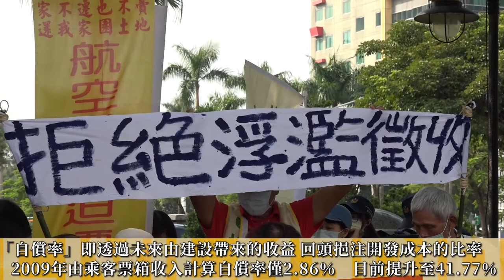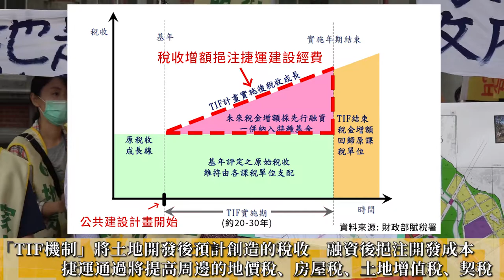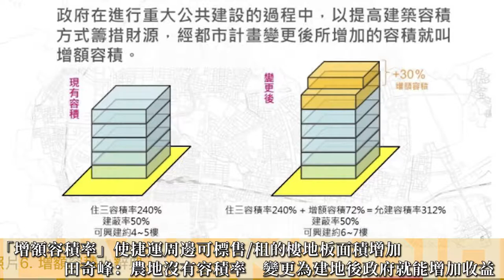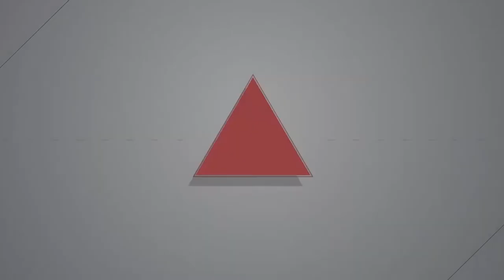2020.11.20 桃園綠捷僅需3公頃卻徵收546公頃 民批「煉金」至監察院陳情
桃園捷運綠線G12、G13、G13A站周邊土地開發，計畫徵收546公頃面積，是繼桃園航空城後，全台面積第二大區段徵收案。由於站體設施僅需3.32公頃，其餘土地預計作為產業專區、商業區、車站專區等引發當地居民不滿。

田奇峰說明，雖然「綠捷土開計畫」沒有預先標售的情況，但提前把未來農地變成建地後的稅收、容積率、車專區等土地的價值換算成收益的做法，或整個「跨域加值方案」有無違法、違憲都是監察院應介入調查的。